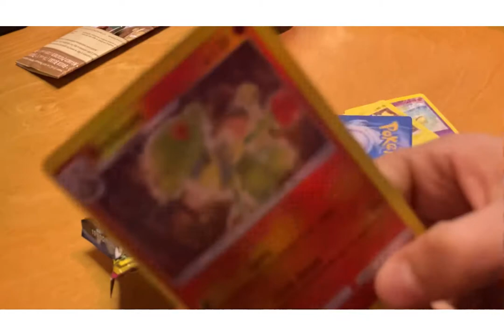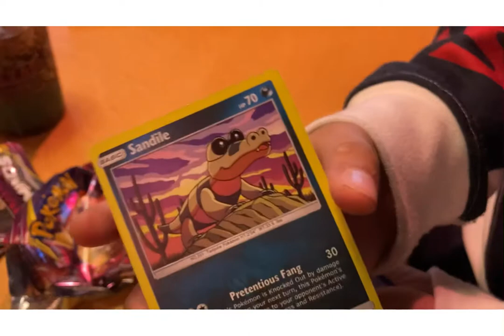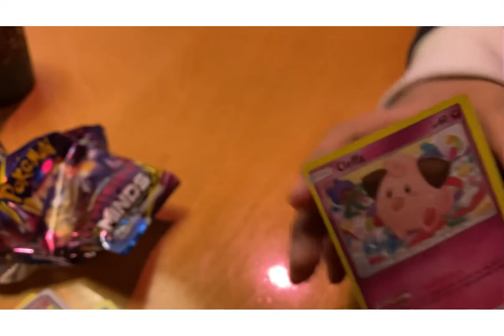I got scammed win I got these Pokémon